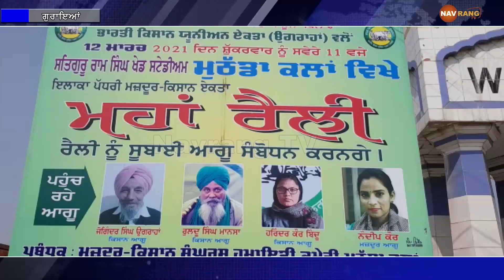ਮੁਠੱਡਾ ਕਲਾਂ ਵਿਖੇ 12 ਮਾਰਚ ਨੂੰ ਹੋਣ ਵਾਲੀ ਮਜ਼ਦੂਰ ਕਿਸਾਨ ਏਕਤਾ ਮਹਾਂਰੈਲੀ ਦੀ ਤਿਆਰੀ ਲਈ ਜ਼ੋਰਦਾਰ ਮੁਹਿੰਮ